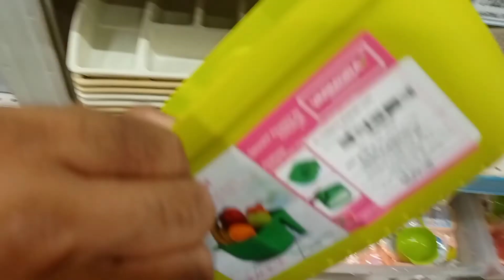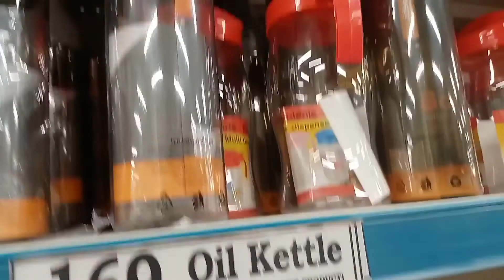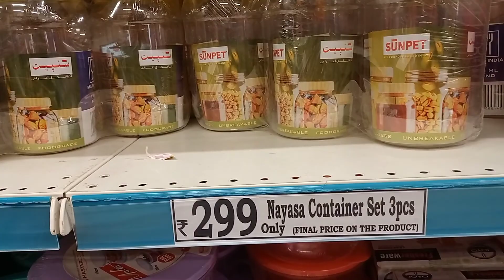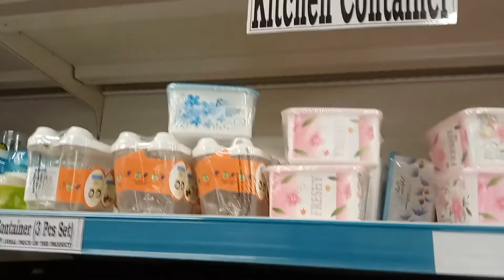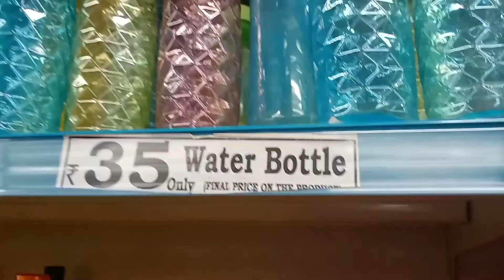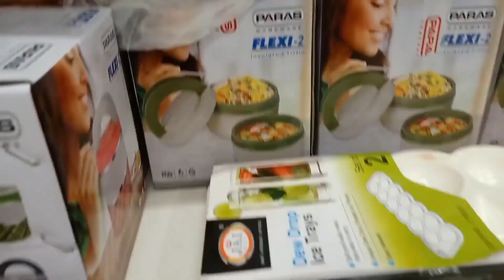DMart latest collection | plastic items | water bottles | lunch box | storage containers